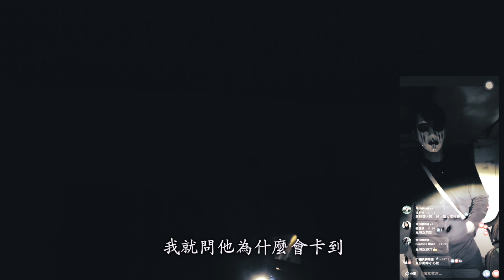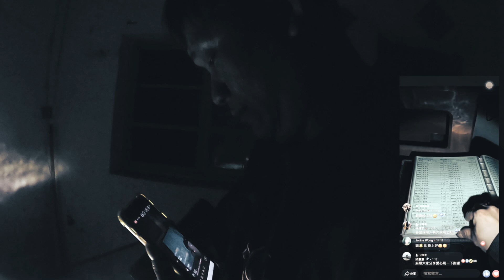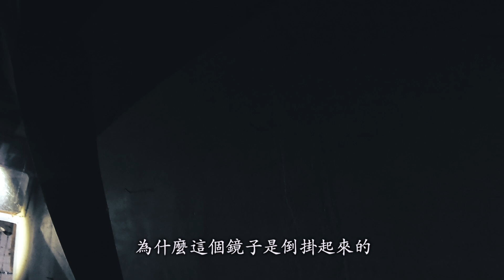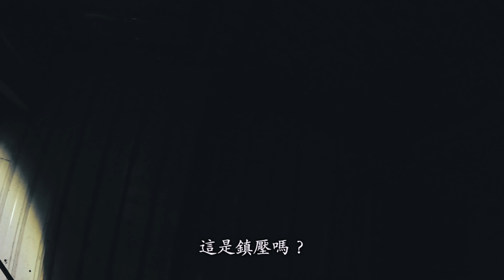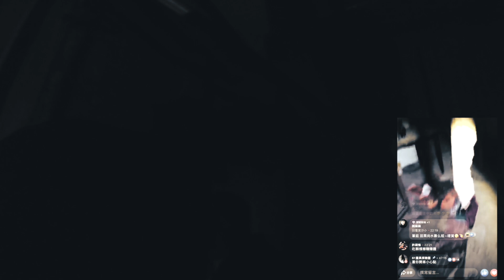【鬼Man】直播主中邪倒地｜緊急撤離｜最大膽直播主的第一次··中邪實錄（上）《巫師日記》【另類都市傳說】鬼月 探險、鬼面 ft.61探險團